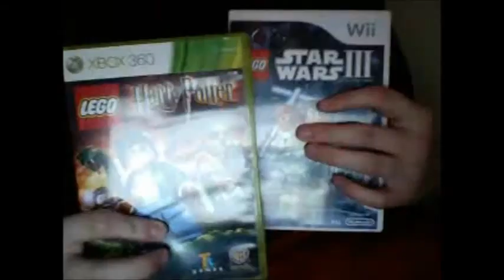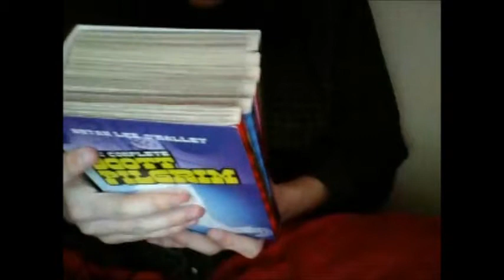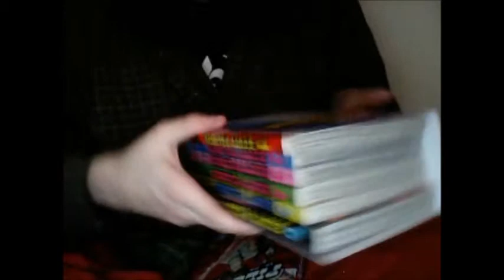nintendoboy17's Xmas acquisitions 2013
Got this video done before the year ended too.